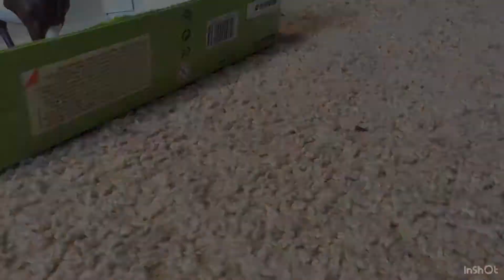Schleich Short Film!!!🐴🐎🐴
I hope you enjoy my first schleich short film!!!